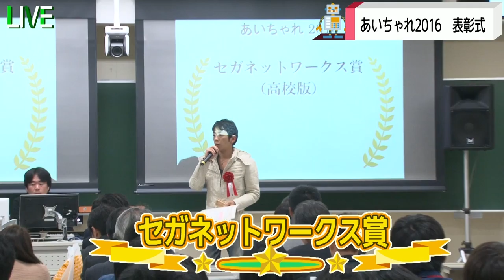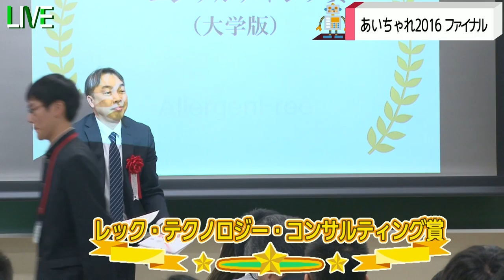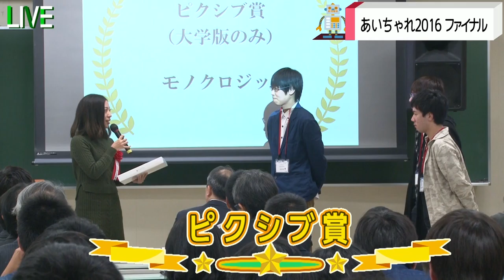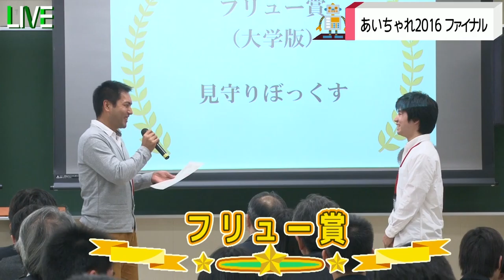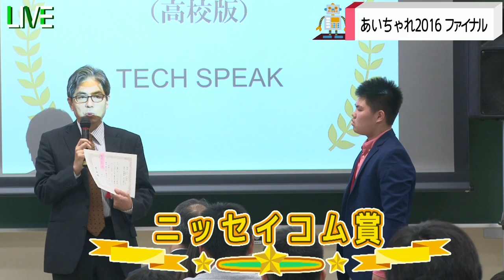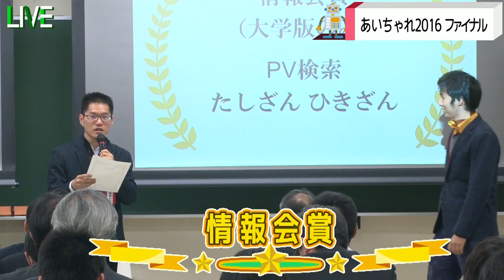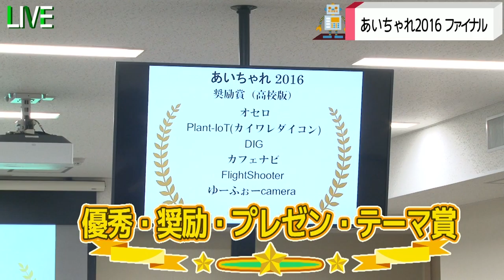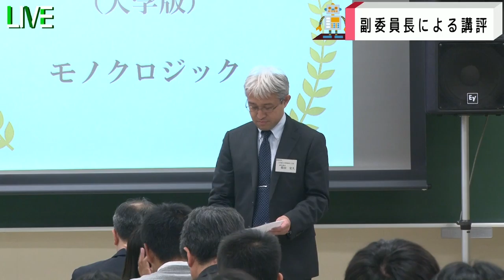表彰式 講評 閉会式